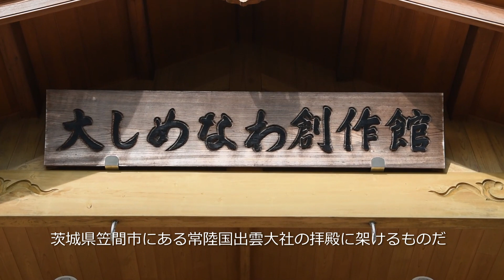【活写】大役へ準備着々 大しめ縄作り（島根県飯南町）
島根県飯南町で国内最大級の大しめ縄作りが進んでいる。長さ１３・５メートル、重さ約５トン。同町注連縄（しめなわ）企業組合のメンバーらが３月下旬から毎日、作業に励む。茨城県笠間市にある常陸国出雲大社の拝殿に架ける予定。７月下旬に１０年ぶりに…（【活写】大役へ準備着々　　大しめ縄作り　島根県飯南町）